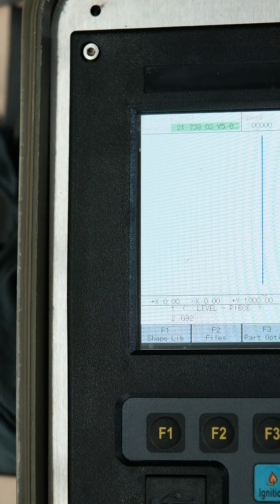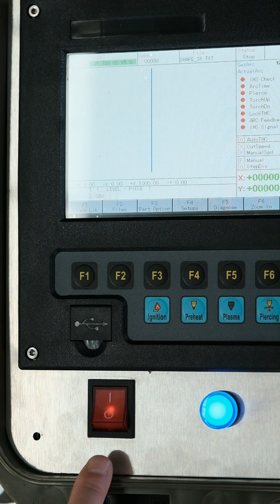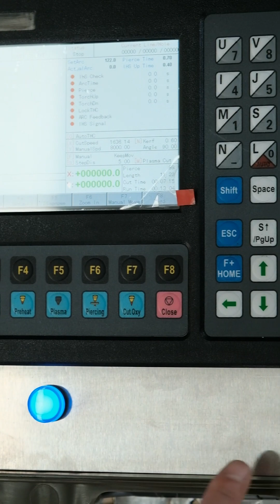SPARK PRO丨How about the New CNC plasma cutting machine at ArcBro?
The CNC plasma cutting machine, Spark Pro, has a very lightweight structure. The total weight is just 200kg, but it is in a higher working size. And it is also higher configured with THC for plasma cutting. It is a very good choice for the studio and for the university and for smaller workshops.

If you have such a working scene, for small parts production, furniture decoration, or any other metal works, stop outsourcing your cutting needs and put a production-capable machine in your shop at a fraction of the price. COMPACT, SMART, AND AFFORDABLE. Spark Pro takes its advantages to the limit.